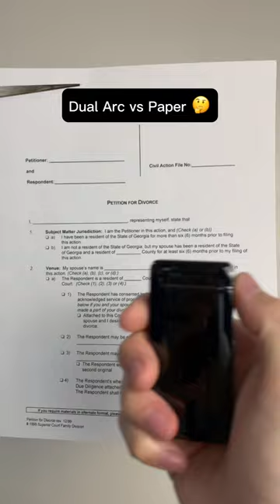Lighter vs Paper 📃